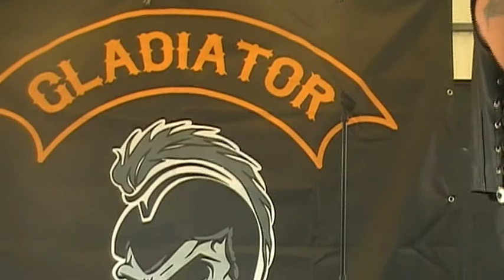02 - Johnny Halloway - Quelque chose de tennessee (Beaucaire - 01/05/2019)